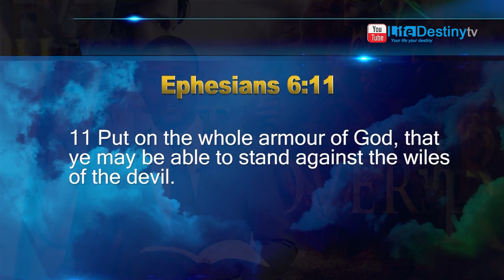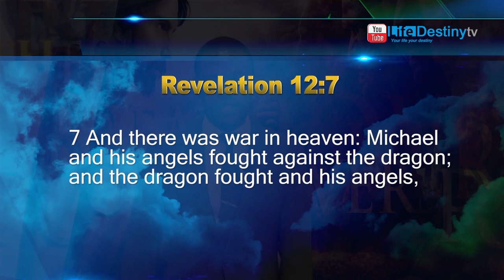Pastor Zibula Dladla: Great Controversy